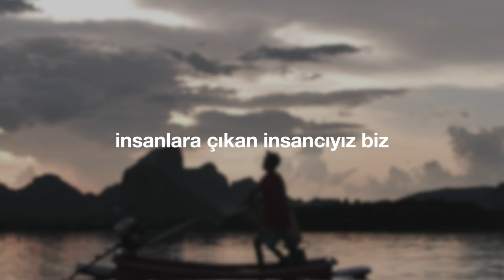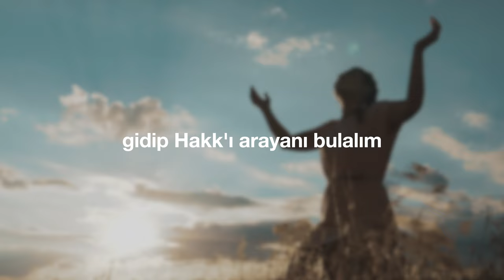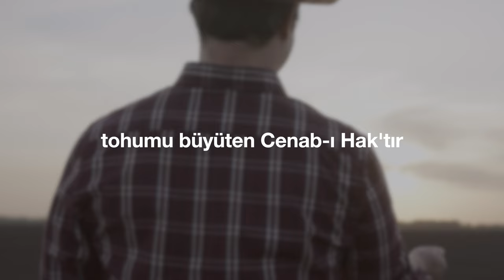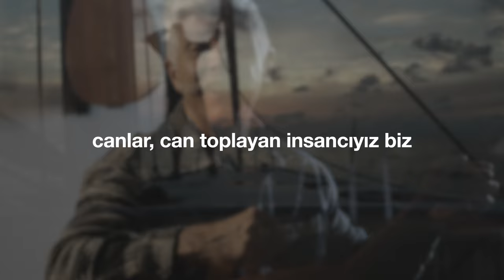"Haydi Uyan Da İnsana Çıkalım" (Cem Kervan) Söz Videosu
"Haydi Uyan Da İnsana Çıkalım"
Tekli Olarak Çıkış Tarihi: 19 Haziran, 2024
Cem Kervan'ın "Yüreğin Coşa Gelecek" albümünde de yer alır.
Albümün Çıkış Tarihi: 26 Haziran, 2024

Sazlar: Serhat Doğan
Kaval: Veli Kenan Şimşek
Perküsyon: Haydar Demir
Erbane: Charles Vincent
Geri Vokaller: Meliha Bilgili, Gülseren Yılmaz

Haydi uyan da insana çıkalım!
İnsanlara çıkan insancıyız biz
Hakk’ın sevgisine dikkat çekelim
İnsanlar toplayan insancıyız biz

Haydi canlar derine açılalım!
Işık gibi her yana saçılalım!
Gidip Hakk’ı arayanı bulalım!
Hak’la barıştıran insancıyız biz

Hem insanlarla hem Hak’la barıştık
Her canı sevmeye her dem çalıştık
Ters ters bakanlara artık alıştık
Gidip insan bulan insancıyız biz

İnsancılar tohum hep atacaktır
Tohumu büyüten Cenab-ı Hak’tır
Hak Ruhuyla cana can katacaktır
İnsanlar getiren insancıyız biz

Önem vermeyiz artık balıklara
Peşine düşmeyiz dünyalıklara
Müjdeyi yayarız ortalıklara
Cana değer veren insancıyız biz

İlgimizi çekmez çipura sazan
Mühim olan nedir? İnsandır insan!
Paha biçilmezdir kurtulan her can
İnsanlara giden insancıyız biz

Bize ne hamsi barbun alabalık?
Müjde duysun her halk her kalabalık
Şah İsa’yı seven etmez kabalık
Sevgiyle yaklaşan insancıyız biz

KERVAN’ım tüm gece çabalasak da
Tek gönül bile kazanamasak da
Güveniriz çünkü gönlümüz Hak’ta
Canlar, can toplayan insancıyız biz